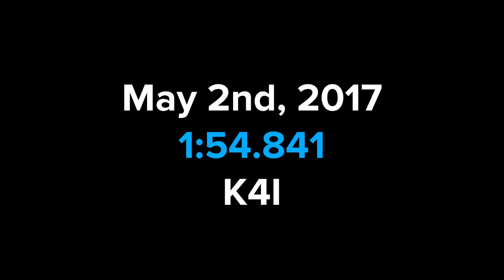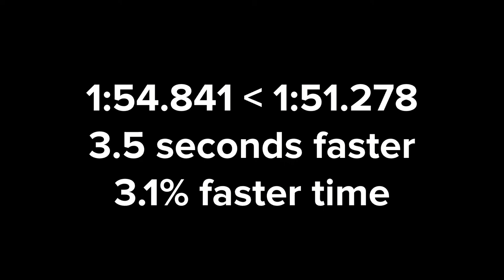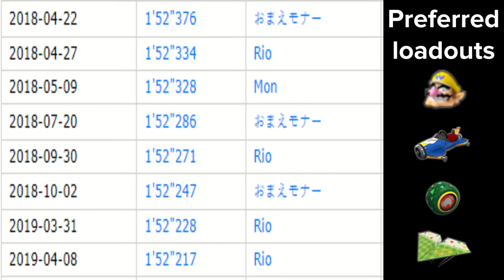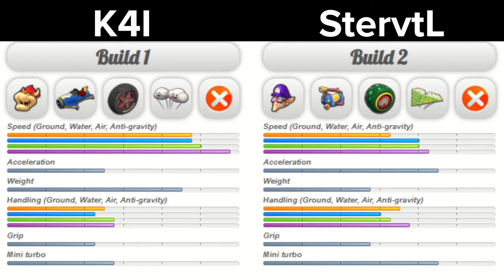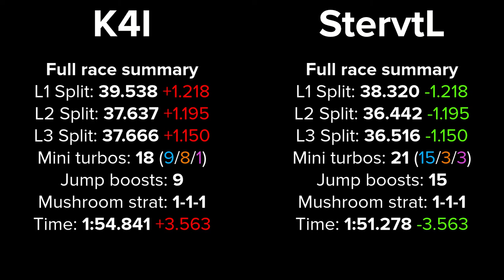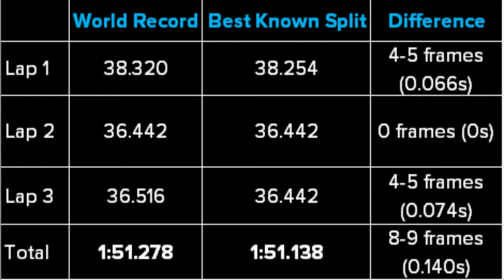Lowering The Mark Episode 58: Mute City 150cc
Welcome to the 58th episode of this series. In this episode, I'll analyze the current and former world records of Mute City 150cc to see how the record got faster over time.

Chapters
00:00 Intro
00:45 Record comparison
01:06 Player bios
01:35 Record progression
02:32 Loadouts
03:34 Race
08:56 BKS
09:23 Worldwide top 10
10:09 Outro

Shoutout to JAXQ BEATS for the background music!